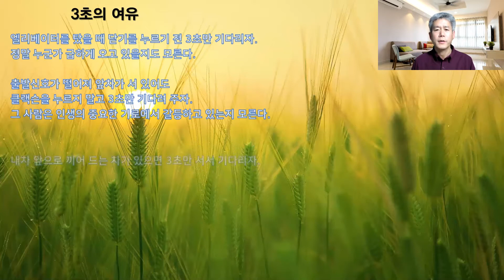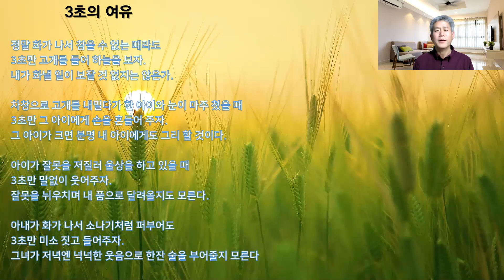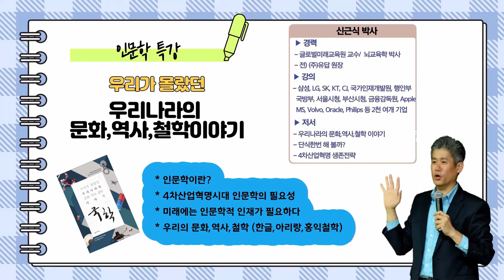한편의 시!, “따뜻한 세상을 만드는 3초의 여유” 내차 앞으로 끼어 드는 차가 있으면 3초만 서서 기다리자. 그 사람 아내가 정말 아플지도 모른다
인문학 3초의 여유 # 마인드파워TV

따뜻한 세상을 만드는 3초의 여유
엘리베이터를 탔을 때 닫기를 누르기 전 3초만 기다리자.
정말 누군가 급하게 오고 있을지도 모른다.

출발신호가 떨어져 앞차가 서 있어도
클랙슨을 누르지 말고 3초만 기다려 주자.
그 사람은 인생의 중요한 기로에서 갈등하고 있는지 모른다.

내차 앞으로 끼어 드는 차가 있으면 3초만 서서 기다리자.
그 사람 아내가 정말 아플지도 모른다.

친구와 헤어질 때 그의 뒷모습을 3초만 보고 있어주자.
혹시 그가 가다가 뒤돌아 봤을 때 웃어 줄 수 있도록...

길을 가다가 아침 뉴스에서 불행을 맞은 사람들을 보면
잠시 눈을 감고 3초만 그들을 위해 기도하자.
언젠가는 그들이 나를 위해 기꺼이 그리할 것이다.

정말 화가 나서 참을 수 없는 때라도
3초만 고개를 들어 하늘을 보자.
내가 화낼 일이 보잘 것 없지는 않은가.

차창으로 고개를 내밀다가 한 아이와 눈이 마주 쳤을 때
3초만 그 아이에게 손을 흔들어 주자.
그 아이가 크면 분명 내 아이에게도 그리 할 것이다.

죄짓고 감옥 가는 사람을 볼 때 욕하기 전 3초만 생각하자.
내가 그 사람의 환경이었다면 어떻게 되었을까.

아이가 잘못을 저질러 울상을 하고 있을 때
3초만 말없이 웃어주자.
잘못을 뉘우치면 내 품으로 달려올지도 모른다.

아내가 화가 나서 소나기처럼 퍼부어도
3초만 미소짓고 들어주자.
그녀가 저녁엔 넉넉한 웃음으로 한잔 술을 부어줄지 모른다

우리나라의 인문학’에 관한 더 자세한 부분은 제 블로그 ‘우리나라의 문화, 역사, 철학이야기’ 란을 참조하세요

*신근식 교수 프로필
   -글로벌미래교육원 교수
   -지에스컨설팅 교육이사
   -뇌교육학 박사
   -글로벌컨설팅 그룹 DDI 퍼실러테이터

   전) ㈜ 유답 원장,  명상단식원 교육이사

*저서: 단식 한번 해볼까?/  4차 산업혁명 생존전략/ 우리나라의 문화역사철학이야기/ 7Big Tree

*논문: “명상을 활용한 스트레스 관리 프로그램 개발 및 효과”(박사논문),
“군간부 스트레스 관리 프로그램개발 및 효과”

*강의경력
*방송: 굿모닝 대한민국, MBC 톡톡 이브닝 등